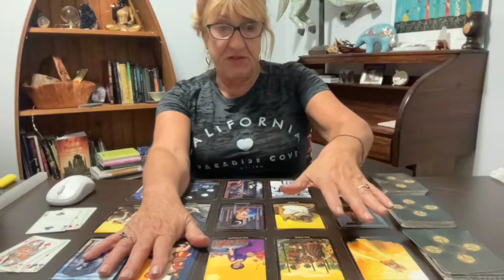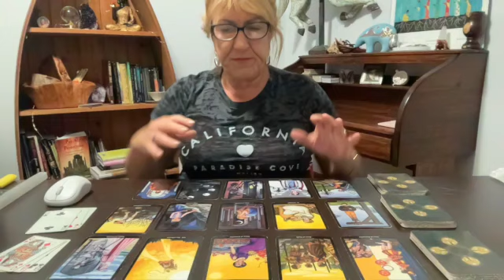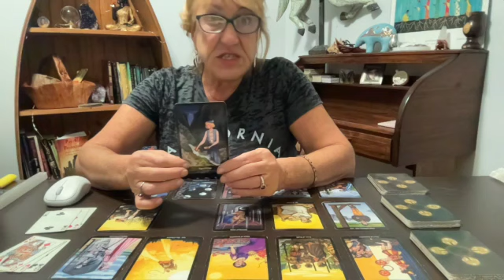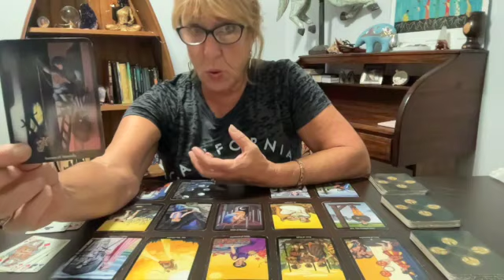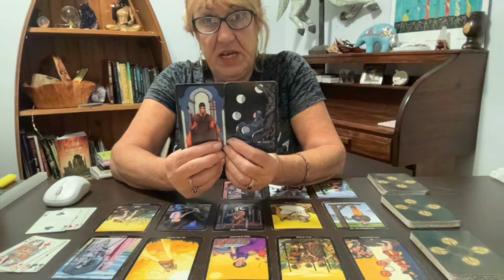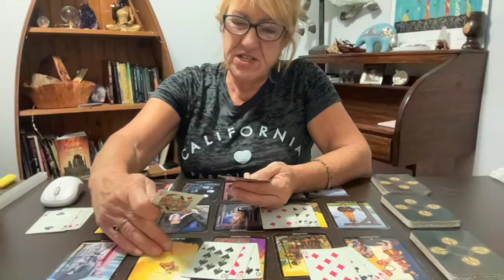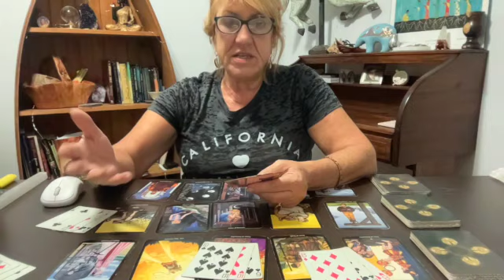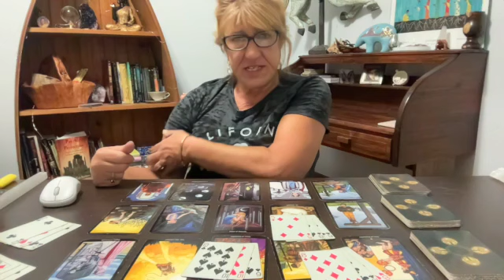AQUARIUS NOV:23 WISE CHOICES, STRATEGIC MOVES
Hello Aquarius,
Thx for watching...I hope this reading helps you in November.
We are in the gateway now and its a great time for renewal, getting in touch with oneself, spirit guides and your goals.

If you would like to write me to share or have questions.
You can reach via email

Over and Out, lol
Tink